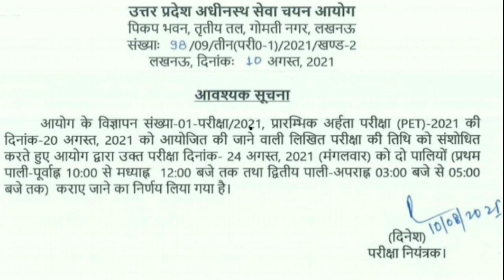UPSSSC PET EXAM कब होगा Letest Official News || MUST WATCH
UPSSSC PET CURRENT NOTICE || Must Watch this channel for more Letest Information ||